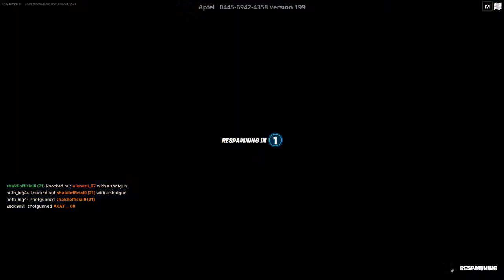Fortnite Fighter-4 | Lets Fire | Shakil Ahmed | The Apamor Youtuber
Forty Shorty